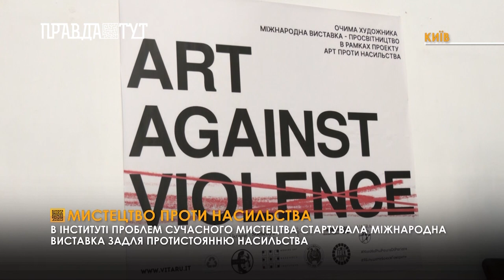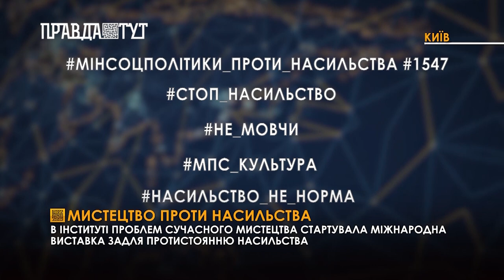В Інституті проблем сучасного мистецтва стартувала міжнародна виставказадля протистоянню насильства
Понад 200 тисяч звернень щодо домашнього насильства щодо дітей, осіб з інвалідністю, жінок та чоловіків зафіксували у 2020-му році. Переважна більшість злочинів - насильство над жінками. В Інституті проблем сучасного мистецтва відкрилася міжнародна виставка “Мистецтво проти насильства”. У ній беруть участь митці, які постраждали від жорсткості інших або мають поклик душі протистояти цьому.